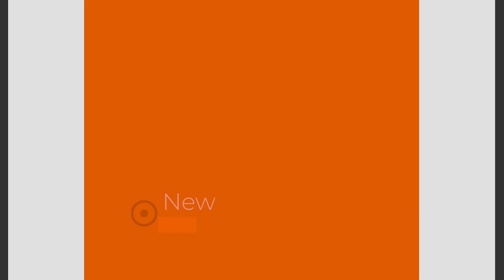Film 318 Powolna wspinaczka pozioma z przedramionami na ławce